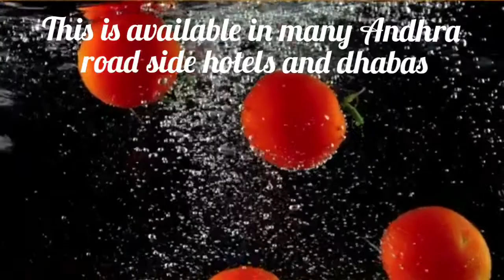Andhra Hariyali Chicken Pulao/How to cook Kothimeera Kodi Pulao recipe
Andhra Hariyali or Kothimeera Kodi Pulao is Deliciously Amazing - The best part about the pulao is the green marinade. It gives a totally lovely flavor to the chicken and the rice as a whole. Try to marinate the chicken for the longest time for maximum flavors. The challenge while making this rice is the water added. I always end up getting slightly sticky rice, even if I reduce the water. I guess that’s because you are not able to gauge the liquid already in the pan, coming from the marinade and the stock. But if you like your rice to really stay out, then I suggest to reduce the water a little bit and cook on really low flame for longer to have better cooked rice and chicken. Nonetheless, all I can say is that this is really delicious.
Ingredients:
Chicken on Bone cut into 1 inch pieces on bone 450 grams
Basmati Rice soaked 1 1/2 cups
Spinach leaves cleaned 18-20
Fresh coriander leaves chopped 4 tablespoons
Fresh mint leaves 12-15
Green chillies roughly chopped 2
Ginger roughly chopped 1 inch
Garlic chopped 3 teaspoons
Cloves 3-4
Onions sliced 2 medium
2 large potatoes quartered
A fresh mint sprig for garnishing